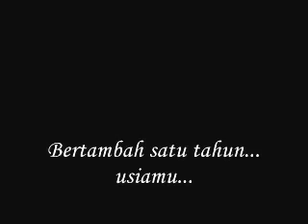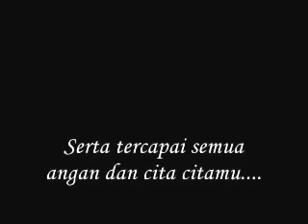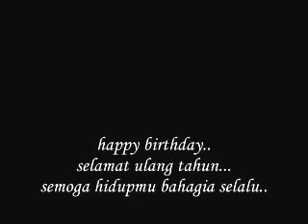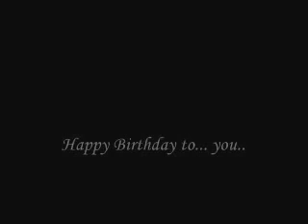SELAMAT ULANG TAHUN...🎂🍰🍪🍩🍨🍧 By.JAMRUD....